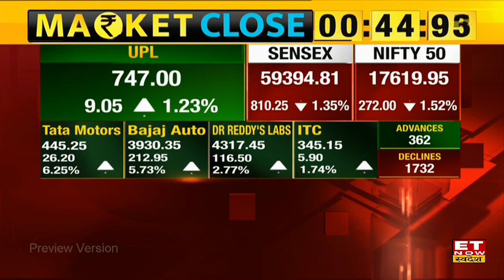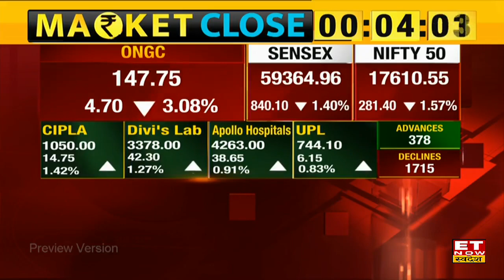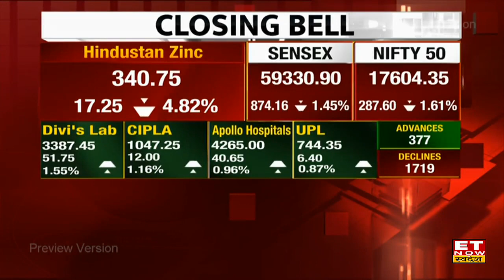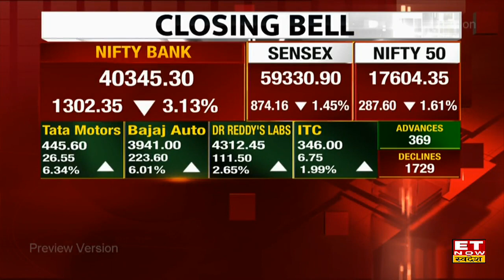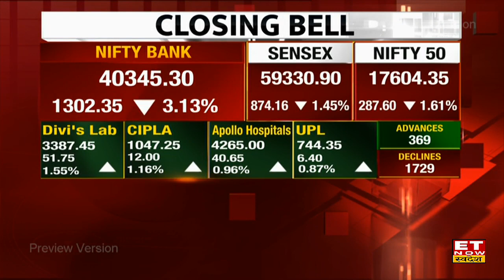Closing Bell: बड़ी गिरावट के साथ बाजार बंद, Sensex 874 और Nifty 287 अंक टूटा | Market Crash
Share Market Closing | Closing Bell | Share Market Today | Sensex Fall | Share Market Fall | Nifty Today | Share Market Fall News | Share Market Crash | Reasons Of Market Crash

 हफ्ते के आखरी कारोबारी सत्र के दिन बाजार में छाया लाल रंग। बाजार में आज रहा  बिकवली का दबाव, बूरी तरह टूटे शेयर्स। बाजार में आज सिर्फ ऑटो सेक्टर हरे निशान में हुआ। आज Nifty 287 अंकों की गिरावट के साथ हुआ बंद साथ ही Sensex 873 अंकों की गिरावट के बाद 60205 के स्तर पर पहुंचा। जानें बाजार का पुरा अपडेट।